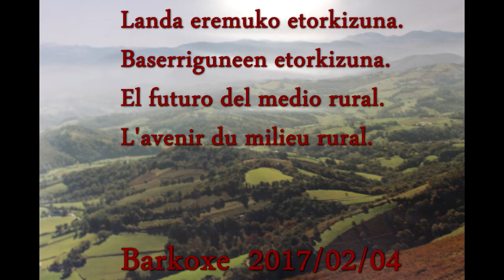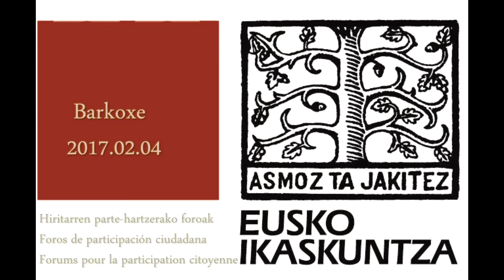Landa eremuak, ba al du etorkizunik? Foroaren Laburpena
Eusko Ikaskunzaten EKINEZ programaren baitan, "Nahi dugun gizartea, izango dugun gizartea", pasa den otsailaren 4ean Barkoxeko Herriko Etxean foro parte hartzailea ospatu zen.

Haren helburua Euskal Herriko baserri-guneen egoeraz eta etorkizunaz hausnartzea eta irtenbideak aurkitzeko urratsak ematea izan zen.

Bertan, 30 pertsona baino gehiagok hartu zuten parte, Euskal Herriko bazter guztietatik joandakoak.

Saioari hasiera emateko eta gaian murgiltzen hasteko, Mixel Berhocoirigoin-en hitzaldia izan genuen, Laborantza Ganbararen ikuspegia azalduz; jarraian, Gaindegiako Imanol Esnaolaren ekarpena bideoz grabatuta ikusi eta entzuteko aukera eman zen, non lurraldeen arteko desorekak aurkeztu zituen.

Ostean, bertaratutakoek bi lan-taldetan banatu ziren eta dinamizatzaileen gidaritzapean, hausnarketa eta eztabaida lanetan hasi ziren.
Egun osoa eman ondoren, arratsaldeko azken orduan talde bakoitzean landutakoaren sintesia eta behin-behineko emaitzak azaldu ziren.

Oparoa eta interesgarria izan zen jardunaldia eta bertan landutako gaiak eta azaldutako balizko ekimen konkretuak, oso kontuan hartu beharrekoak. Laster, behin betiko emaitzen berri emango da Eusko Ikaskuntzaren webgunean.